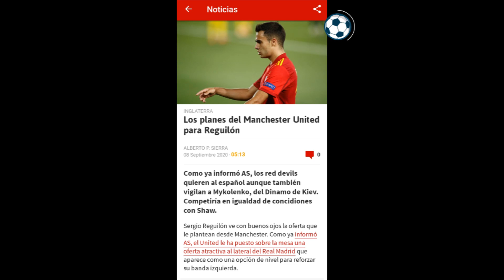EL MANCHESTER UNITED SE VUELCA EN EL FICHAJE DE ESTE JUGADOR DEL REAL MADRID | YA HAN PUESTO OFERTA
El Manchester United quiere a este jugador del Real Madrid que es uno de los más cotizados ahora mismo